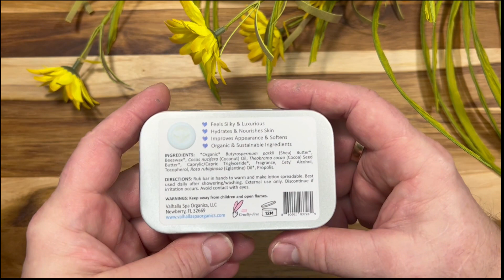Lotion Bar from Valhalla Spa Organics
This luxurious lotion bar has been crafted with the finest of organic body butters and delicately blended with bee propolis to give your skin a truly indulgent experience. With each application, your skin will be treated to a replenishing and deeply nourishing infusion of moisture, leaving you with a soft and silky-smooth finish. Experience the one-of-a-kind luxury of this unique and exclusive lotion bar.